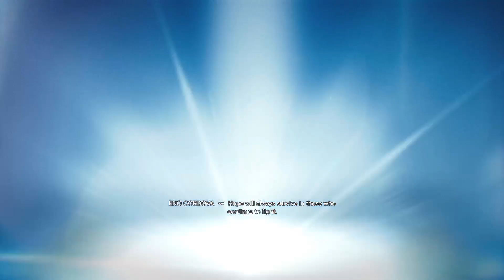THE FORCE IS WITH ME YOUNG PADAWAN!!🫴🏾 Hilarious StarWars Jedi: Survivor Gameplay Pt.1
Tune into this hilarious gameplay, watch Cal fight his way throughout the empire to meet up with his crew. Losing friends along the way is one thing, but taking down an empire by yourself is a whole different scenario.